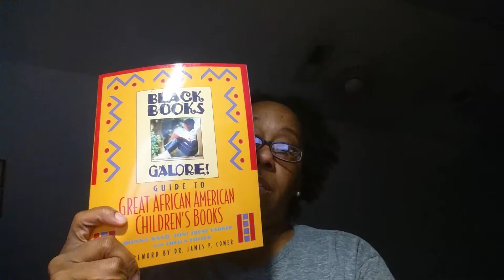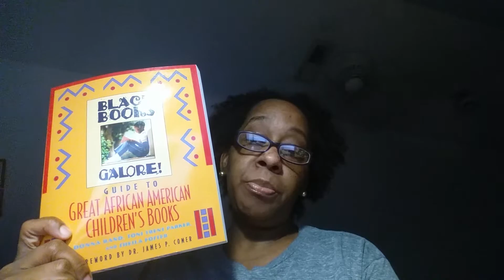VHC-ASSIGNMENT 3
I was able to add a card in this video.  I finally figured it out